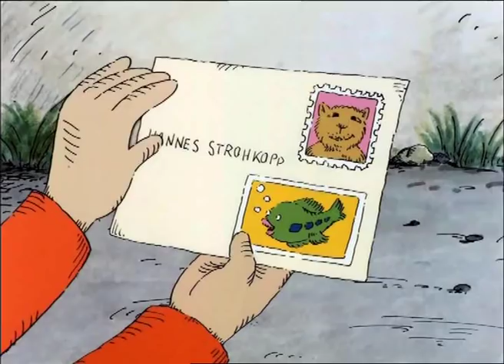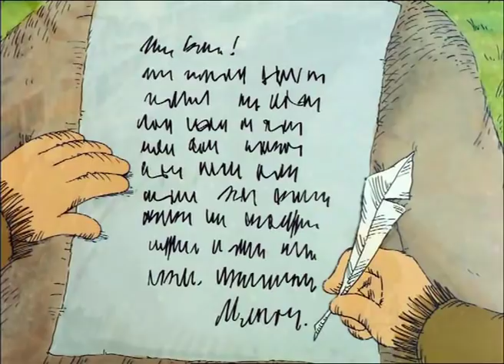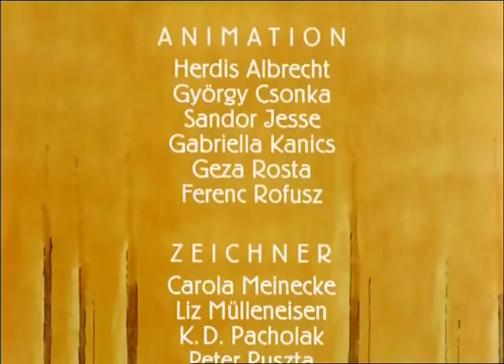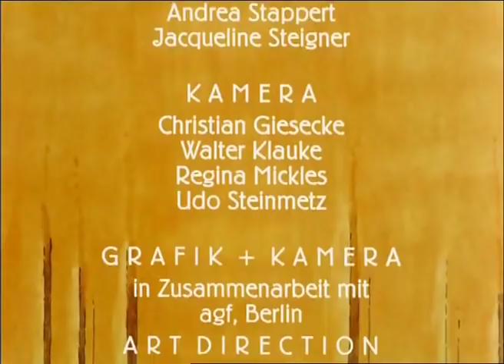Janoschs Traumstunde - Der unsichtbare Indianer - ganze Folge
Janoschs Traumstunde - Der unsichtbare Indianer
vom deutschen Fernsehen produziert zwischen 1986 und 1990